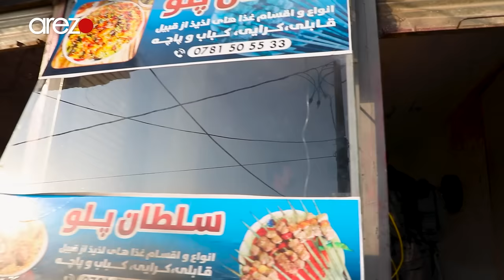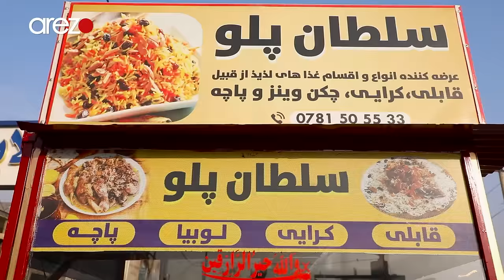سلطان پلو مشهور مزارشریف | طرز تهیه سلطان پلو | دین محمد سالار